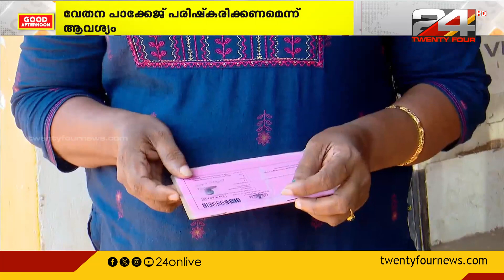റേഷന്‍ വ്യാപാരികള്‍ സമരത്തിലേക്ക്; മാര്‍ച്ച് 7ന് കടകള്‍ അടച്ചിടും